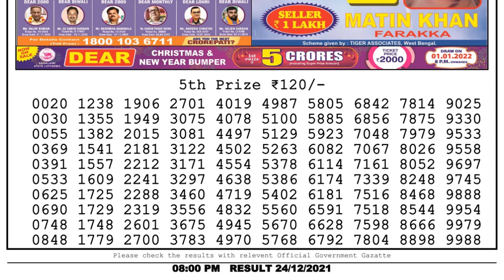Lottery Sambad Result 8pm 24.12.21 Nagaland State Lottery Result